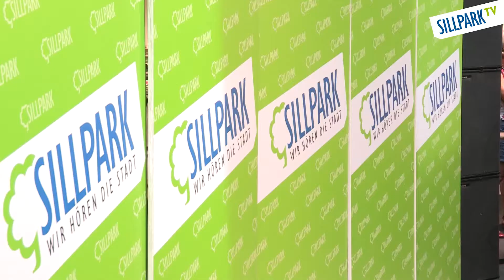SILLPARK - Hip Hop Stars 2015